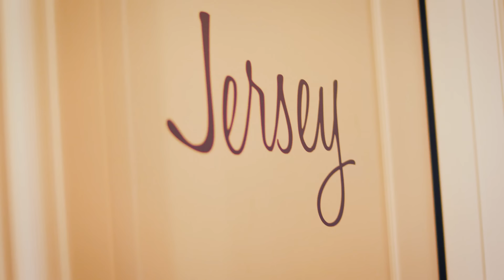We'll Get Through This Together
It's hard going to bed without your favorite thing in the world.
The new bunk bed
The teepee
'The Perfect Girl Bedroom'

You might also like, "Do these BRAIDS make him adorable?"